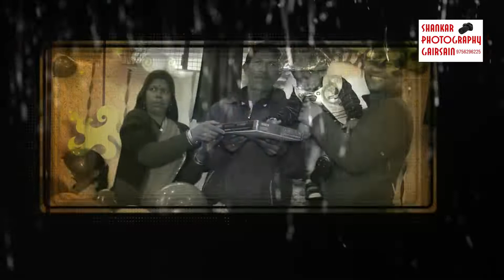|| vihu birthday ||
Shankar photo studio gairsain Chamoli Uttrakhand #
follow me on :-

saport me.